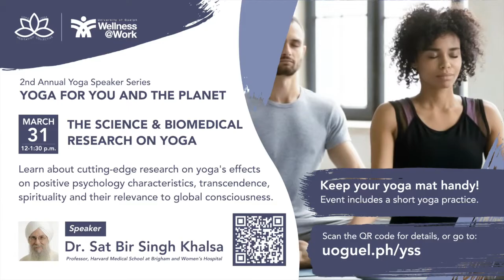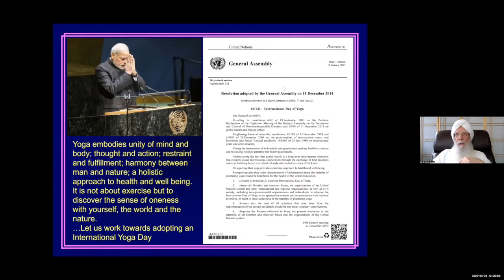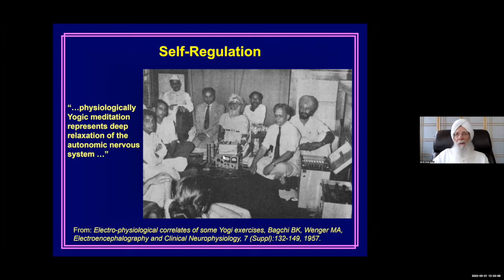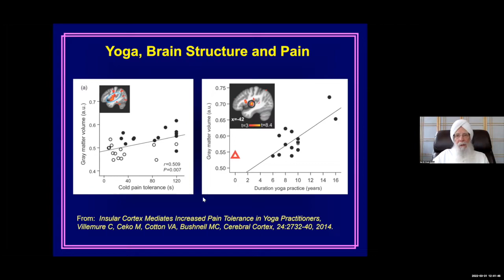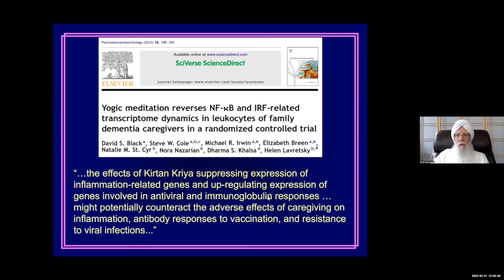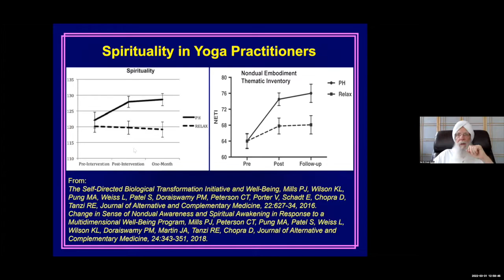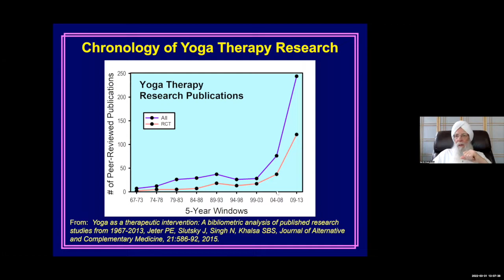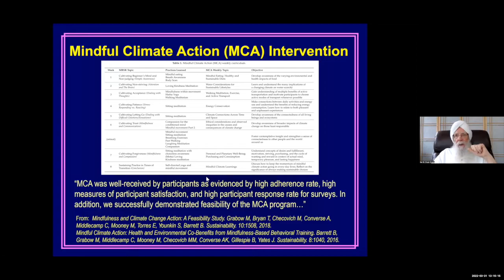2022 Yoga Speaker Series- Dr. Sat Bir Singh Khalsa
2022 Yoga Speaker Series featuring Dr. Sat Bir Singh Khalsa.